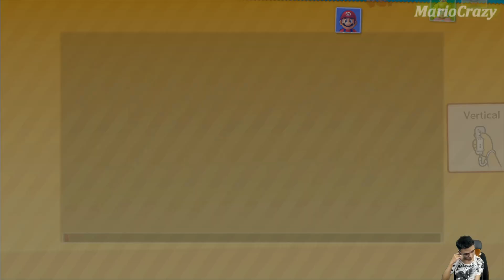Mario Party 10 Series Maps - Mario vs Peach vs Toad vs Luigi (Haunted Trail) MARIO CRAZY